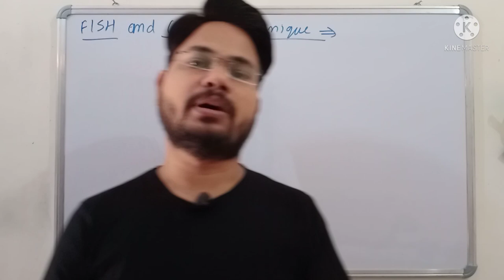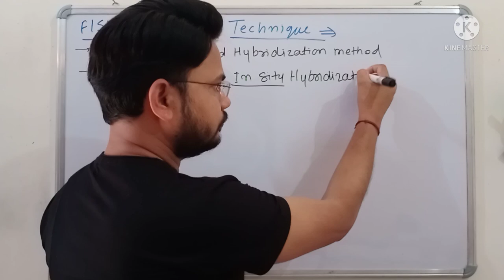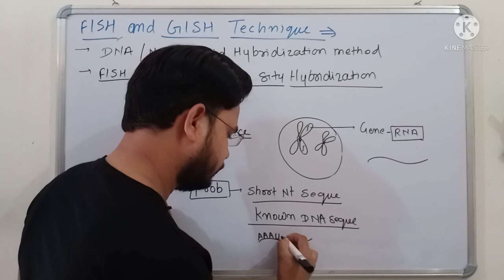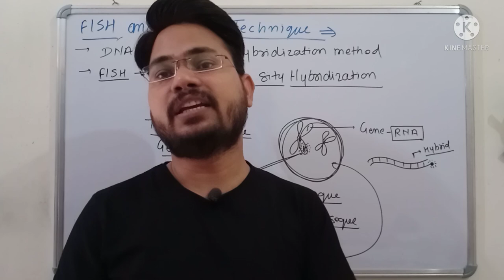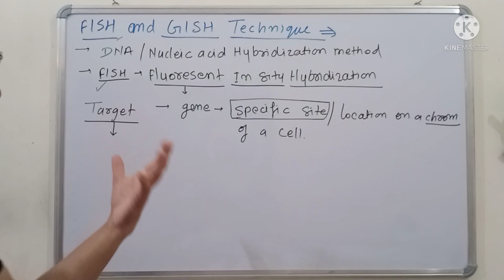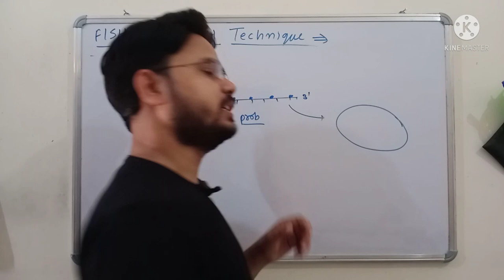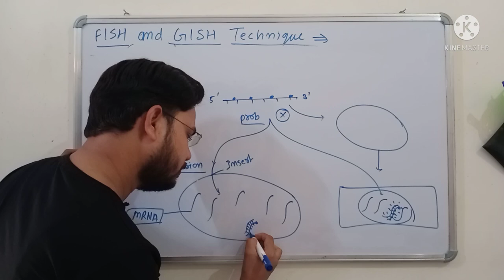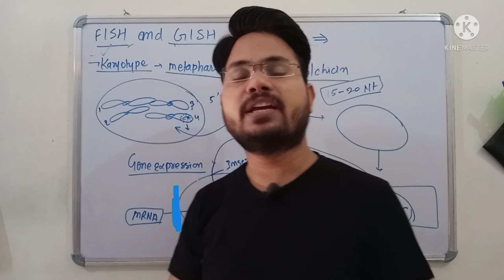FLUORESCENT IN SITU HYBRIDIZATION (FISH) TECHNIQUE